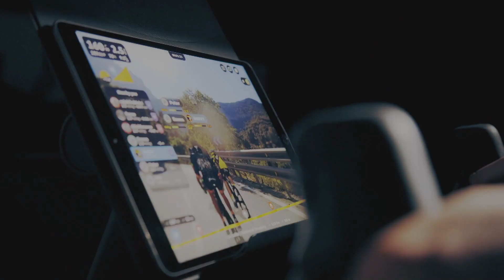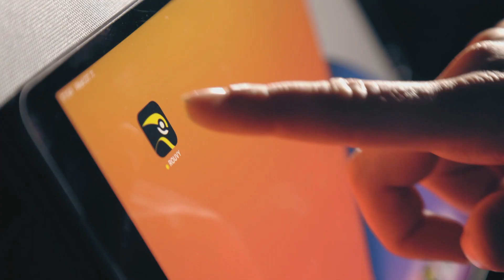The stage in 1' - Stage 17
The summary of the stage in one minute!